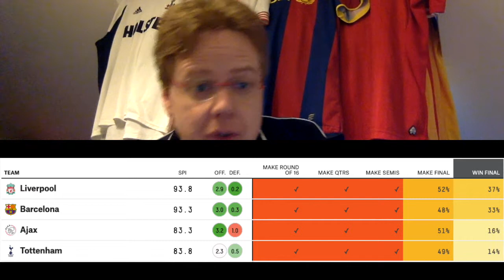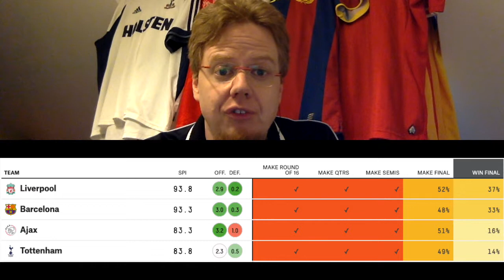Champions League Semifinal Preview and Picks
Well, these are two tasty ties, but with different flavors.